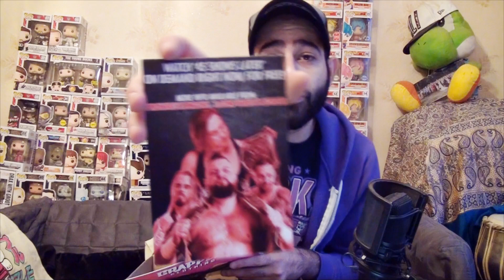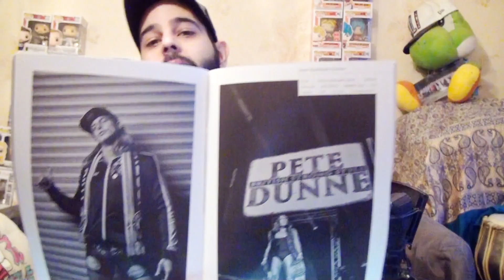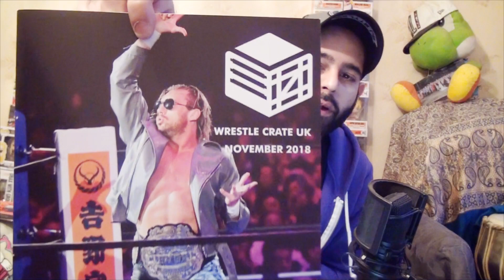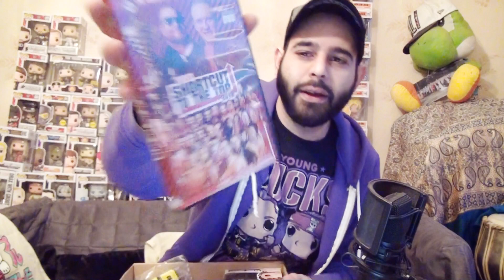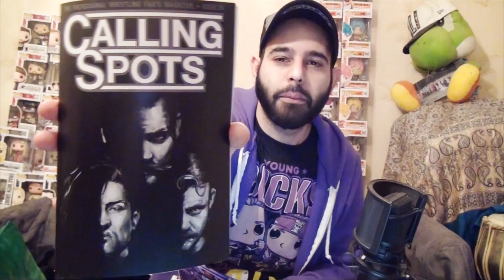Unboxing Wrestle Crate UK: Goodies Catch! (Box de Novembre 2018)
Voici mon Unboxing Wrestle Crate UK!
Wrestle Crate UK propose des box mensuelles spécialisées dans les Goodies Catch! Chaque mois vous pouvez recevoir une boite contenant 5/6 goodies et items liés au Catch, comme des DVDs, un T-Shirt, une figurine, une photo dédicacée et plus!
Toutes les infos sur Wrestle Crate UK dans la vidéo.

Et pour le concours pour gagner la Funko Pop de Kenny Omega, rendez-vous sur le Facebook de Catchclub: